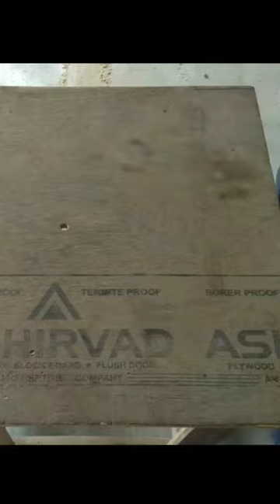wooden bar clamp from unused silicon gun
This video contains how to make a wooden bar clamp from unused silicon gun